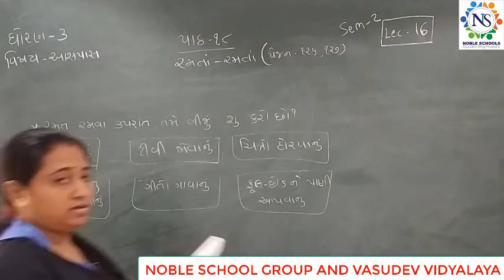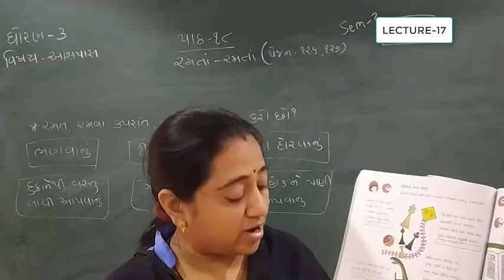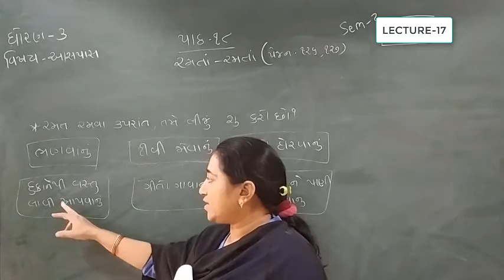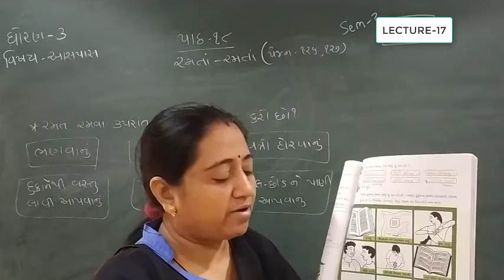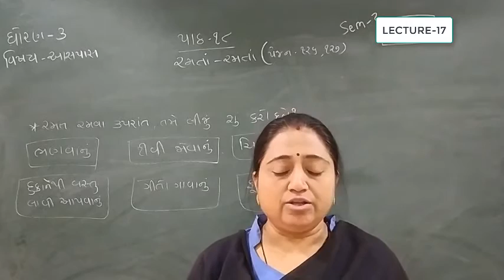Standard - 3 Aspas Semester - 2 lecture - 17 By Truptimadam